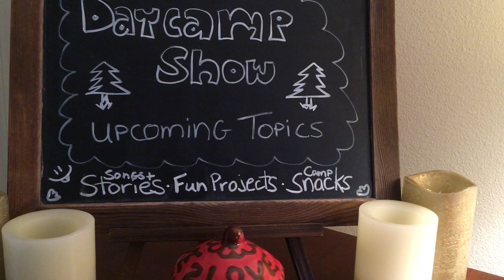Mystery Snack #13 (the clues)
Here are the clues to guess Mystery Snack #13.
And here’s hoping you have a really great day.